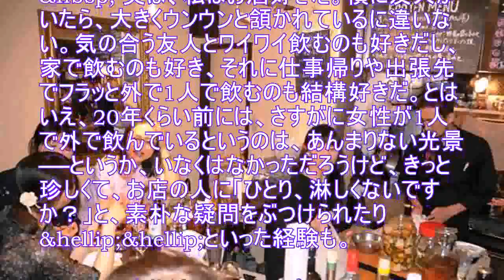女性ひとり飲み事情の移り変わり、大阪の場合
-- /写真＋キャプション＋拡大ボタン --

ゴールデン街では若い女性の「ひとり飲み」が増えている＝2012年、東京都新宿区歌舞伎町1丁目

 nbsp 実は、私はお酒好きだ。横に友人がいたら、大きくウンウンと頷かれているに違いない。気の合う友人とワイワイ飲むのも好きだし、家で飲むのも好き、それに仕事帰りや出張先でフラッと外で1人で飲むのも結構好きだ。とはいえ、20年くらい前には、さすがに女性が1人で外で飲んでいるというのは、あんまりない光景──というか、いなくはなかっただろうけど、きっと珍しくて、お店の人に「ひとり、淋しくないですか？」と、素朴な疑問をぶつけられたり hellip hellipといった経験も。 nbsp 時代はゆるやかに変わっていき、 ldquoおひとりさま rdquo歓迎の店も増えて hellip hellipだいぶ過ごしやすくなってきたけれど、それでも、やはり食事をするお店でお酒も、というのが普通で、おじさんが数百円で楽しむ酒屋の ldquo立ち飲み rdquoみたいなのは、気になりながらも、さすがに躊躇していた。 nbsp nbsp だけど、最近、それに近いくらい、一杯だけでもOKな飲み方がお酒好き女性に浸透して来ているように感じる。それは、まず、システム的には酒屋の立ち飲みと同じなんだけど、それの、ちょっとおしゃれに見えるワインを扱う店でカウンターでワインを一杯だけでも味わえる場所が増えたこと。これは女性にもあまり抵抗がない。 nbsp そして、大阪・梅田の場合、私が最近注目しているのが阪神百貨店。まず、ここのアルコール類売り場は、他の百貨店に比べてかなり広い。品揃えも豊富で、

-- /本文 --
-- 続き判定 --

-- /続き判定 --

（残り:約966文字／本文：約1624文字）